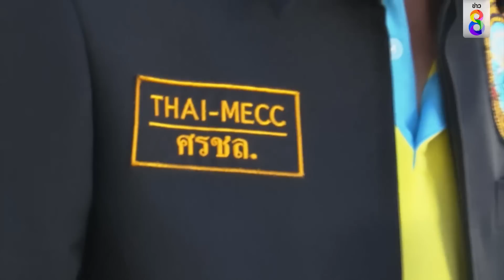เรือรบชูชีพไม่พอ คนเป็นแม่ฟังแล้วจี๊ด | ข่าวช่อง8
คุณแม่กำลังพลเรือรบสุโขทัยสุดทน บุกถามบิ๊กทหารเรือกลางวงแถลงข่าว มันเจ็บปวดนาทีลูกโทรหา ซัดเรือรบหลวงใหญ่โต แต่กลับมีชูชีพไม่เพียงพอ เกิดอะไรขึ้น ??